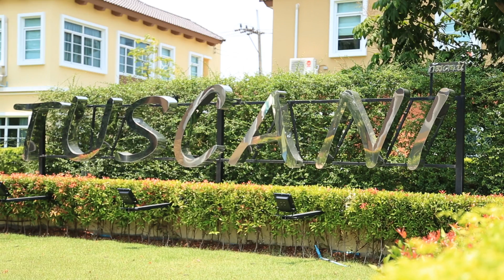คลิปบ้าน ทัสคานี มีนบุรี-ประชาร่วมใจ : คลิปแนะนำโครงการ T.224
แนะนำบ้านเดี่ยว “โครงการ ทัสคานี มีนบุรี-ประชาร่วมใจ” บ้านเดี่ยว 2 ชั้น 274 (8 เฟส) เปิดขายเฟสแรก 44 ยูนิต  มี 5 แบบ บ้านเบลล่า ขนาด 50 ตร.ว. พื้นที่ใช้สอย 155 ตร.ม. 3 ห้องนอน 3 ห้องน้ำ จอดรถได้ 2 คัน Facilities ครบ เช่น คลับเฮ้าส์ ราคาเริ่มต้น 3.49 ล้านบาท

สนใจสอบถามรายละเอียดเพิ่มเติมโทร. 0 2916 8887 หรือ